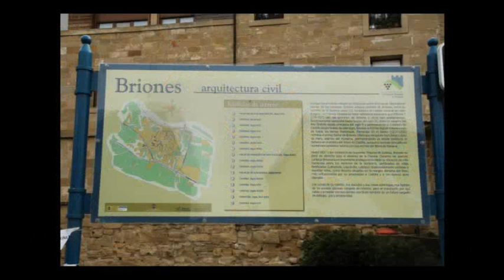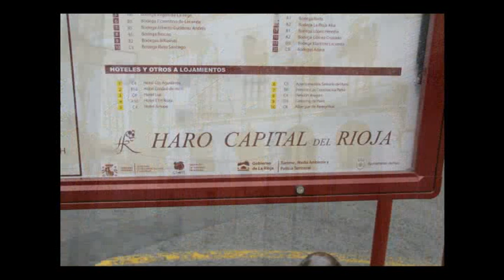Kakanariu visita Igea Parte 3ª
Excursion por los pueblos de La Rioja y con visita a Igea, el pueblo de mi padre y sus antepasados.